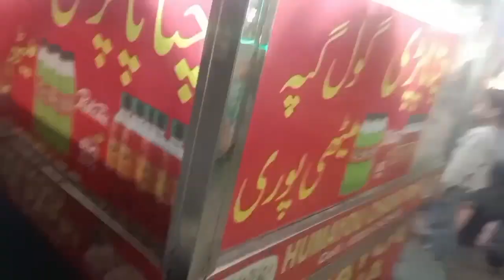pause and play challenge for 24 hours